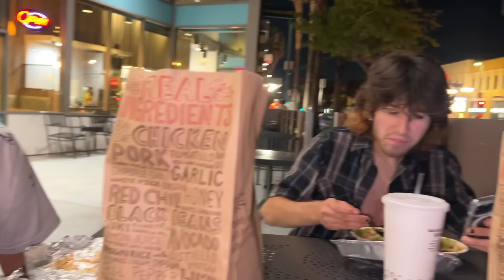This Went Too Far...